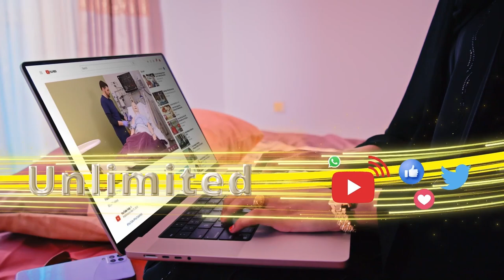Ciyaaraha: Labada Manchester ayaa ku tartamaya koobka furitaanka horyaalka Ingiriiska